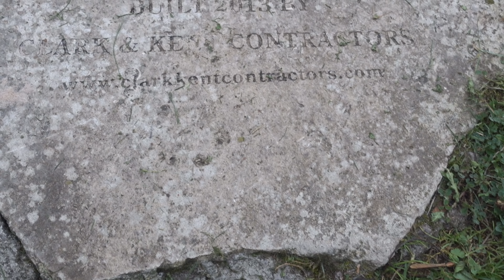WE RIDE THE PUMP TRACK FOR MOUNTAIN BIKE TRAINING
We head out up to the local pump track to showcase just how good these places are for a great skills-based workout and how they can improve your riding techniques. Plus it's a quick, hassle-free one hour rip, for when you may be pushed for time.